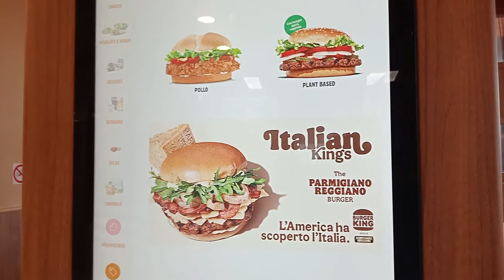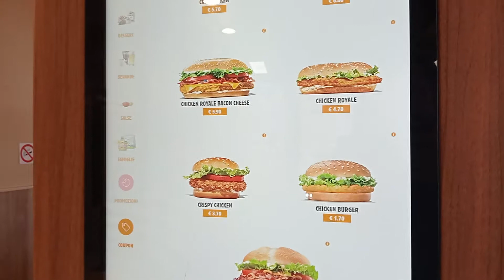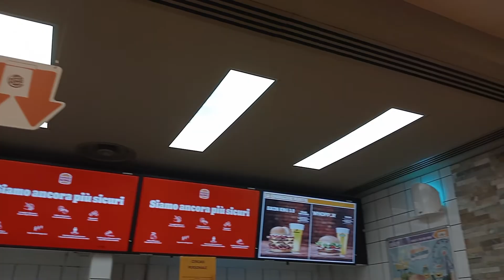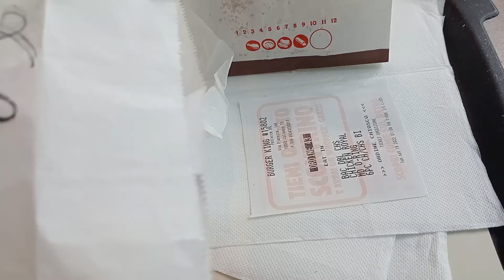Burger King in 3 minutes